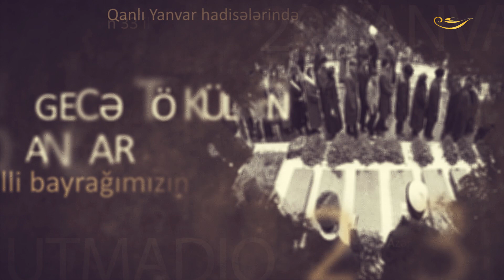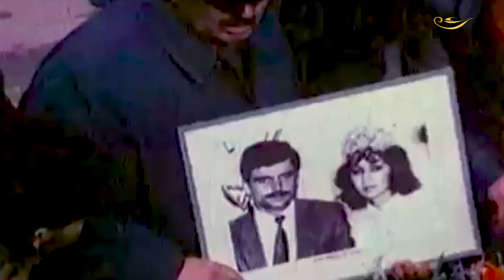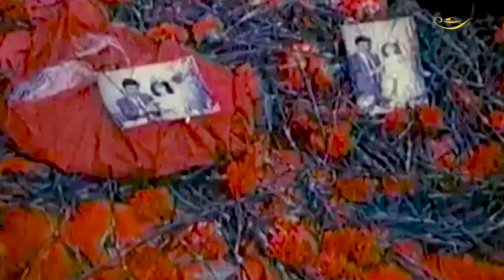Sənədli film "20 Yanvar"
1990-cı il yanvarın 20-də ölkəmizə qarşı ərazi iddiaları irəli sürən Ermənistanın təcavüzkar hərəkətlərindən və keçmiş SSRİ rəhbərliyinin onlara havadarlığından hiddətlənən, Bakının küçələrinə və meydanlarına çıxaraq buna öz qəti etirazını bildirən geniş xalq kütlələrinə qarşı Sovet ordusunun döyüş hissələrinin yeridilməsi Azərbaycanda misli görünməmiş faciəyə gətirib çıxardı. Həmin faciəli günlərdə öz ölkəsinin, xalqının azadlığını, şərəf və ləyaqətini hər şeydən uca tutan mərd Vətən övladları canlarından keçərək şəhidlik zirvəsinə ucaldılar.
Filmdə 20 yanvar hadisələrinin canlı şahidi Salman Əhədli, o müdhiş faciə ilə bağlı yaşantılarını bölüşür.